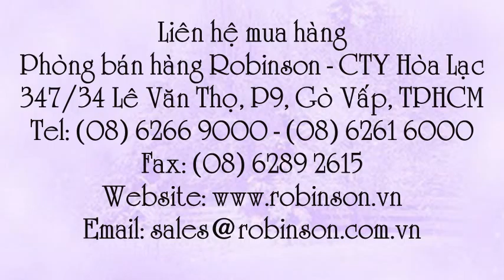Cây hoa dạ yên thảo cánh nhún hồng tím Petunia Frillytunia Ruby gói 100 hạt